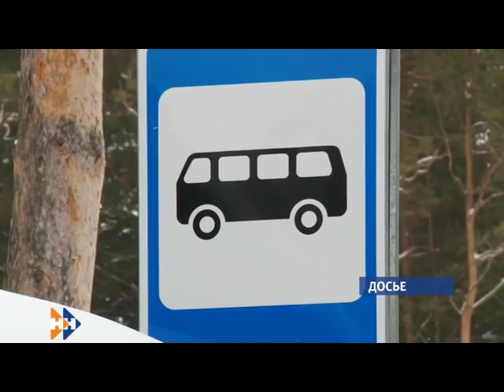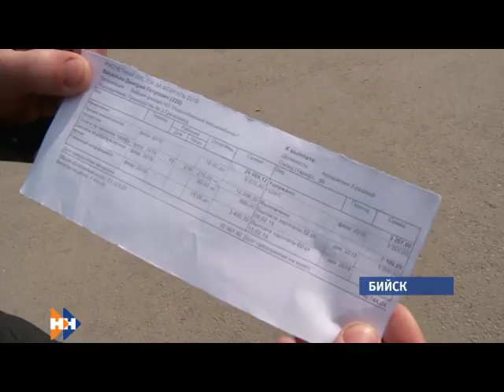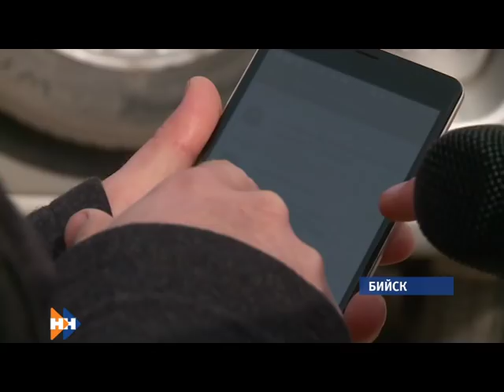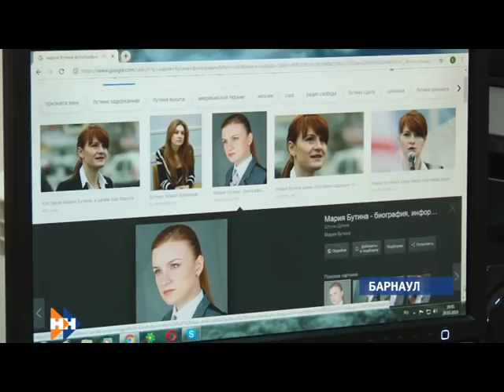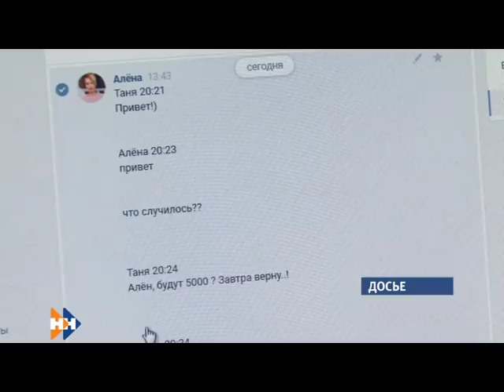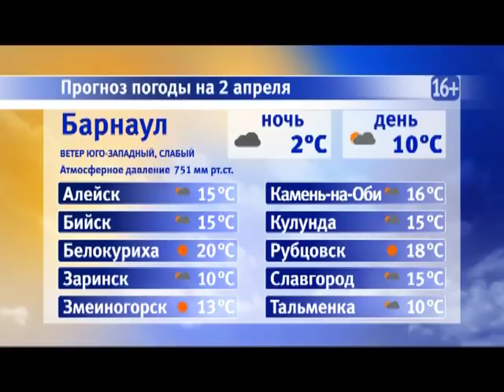Информационная программа «Наши новости». 01.04.2019. Вечерний выпуск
- На энтузиазме. Почему сотрудникам бийского филиала новосибирского мелькомбината не платят зарплату?
 - Старт чемпиона. С чего начинают путь великие борцы?
 - Ведите себя прилично. Алтайским учителям предлагают  носить купальники 19 века